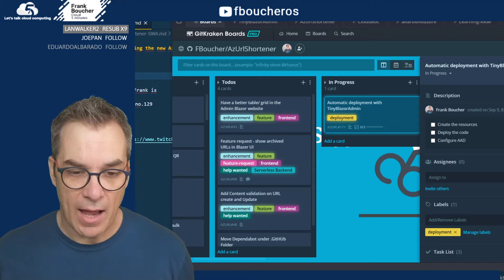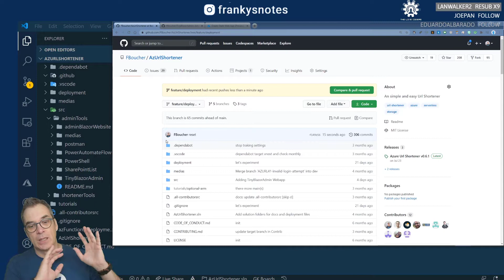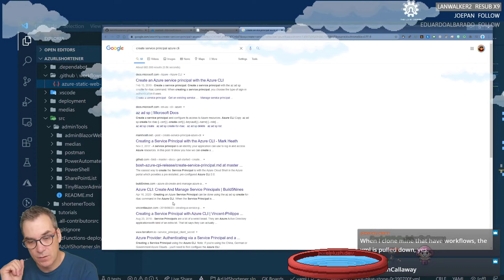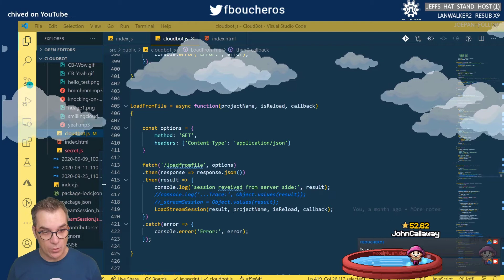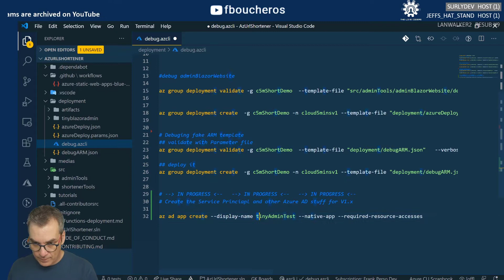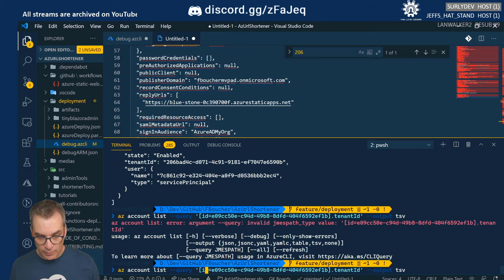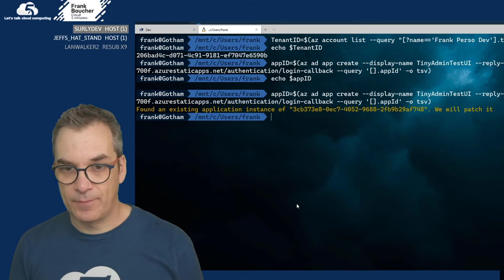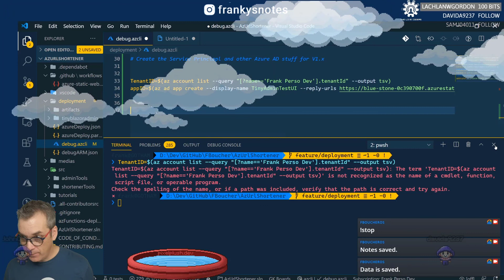Stream 129 - Testing the new Azure Static Web App SWA with the AzUrl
In this live stream session, Frank is exploring the brand new Azure Static Webapp (SWA) with Blazor. This announcement was during the previous week in Microsoft Ignite. The deployment will be done in a snap. The difficulty will start when we are trying to apply some security with Azure Active Directory (AAD).

📺 - Twitch archive - stream no.129

00:00:00 Intro
00:00:10 Bonjour, Hi!
00:04:03 Sharing Azure SWA news
00:06:05 Create SWA via portal
00:19:24 Looking at the GitHub Action
00:29:26 create Service Principal from code
00:37:02 check why Attention te xt is not showing
01:16:20 check if cheers are saved

- Camtasia 2020
- Fujifilm X-T2
- Blue Snowball